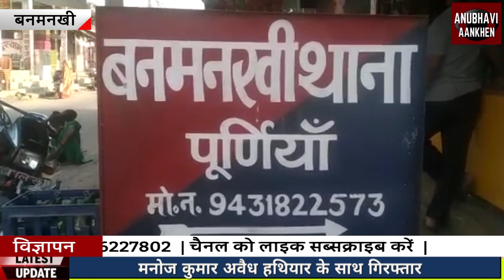purnia बनमनखी पुलिस ने आखिरकार हत्याकांड के आरोपी को ऐसे किया गिरफ्तारANUBHAVI AANKHEN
@AnubhaviAankhen purnia बनमनखी पुलिस ने आखिरकार हत्याकांड के आरोपी को ऐसे किया गिरफ्तार